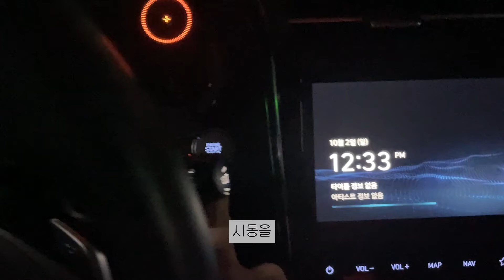이중주차 n단, 중립주차 방법(싼타페, 투싼, 쏘나타)